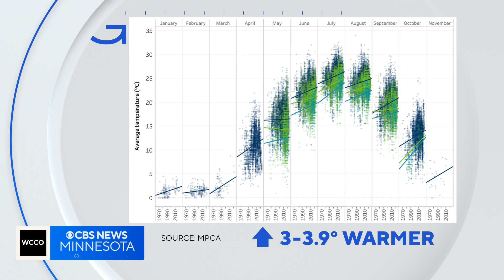Good Question: Are Minnesota’s lakes warming?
The planet just sweated through its hottest June ever recorded, and ocean temperatures broke records, too. Kirsten Mitchell talks to a professor and researcher about how Minnesota’s 10,000 lakes are affected by climate change.